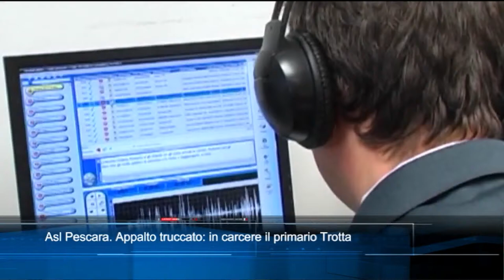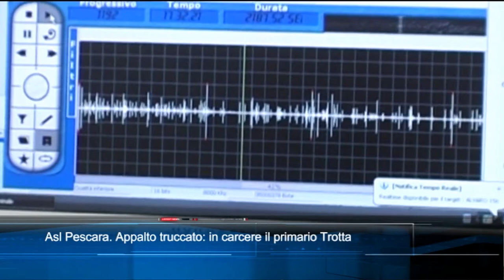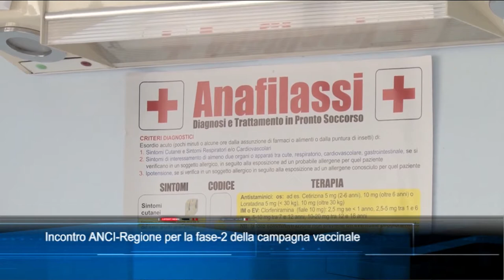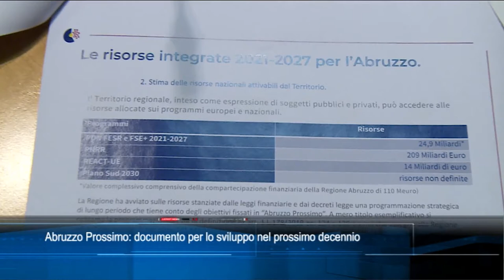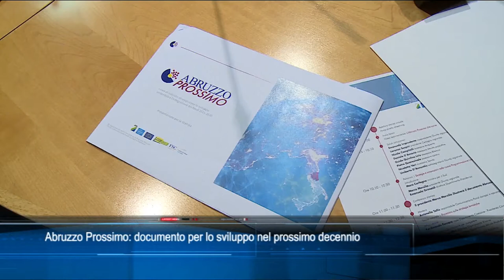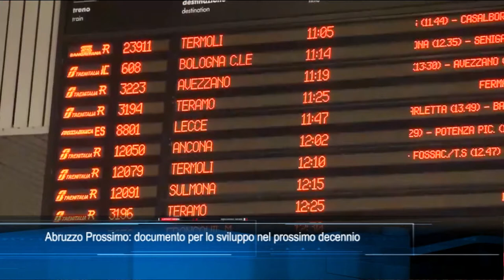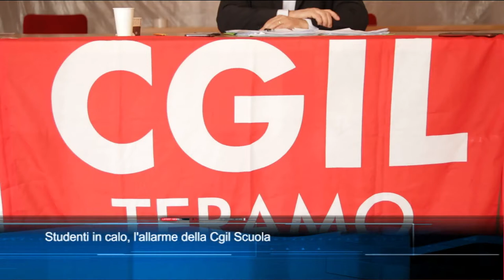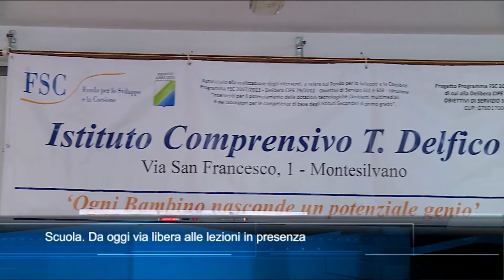TgSei edizione delle 19 di mercoledì 7 aprile 2021